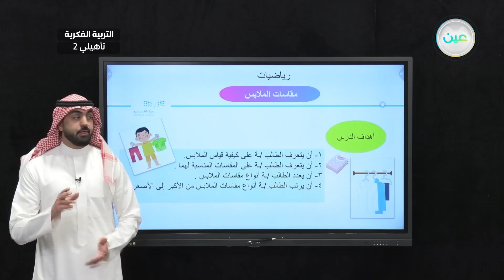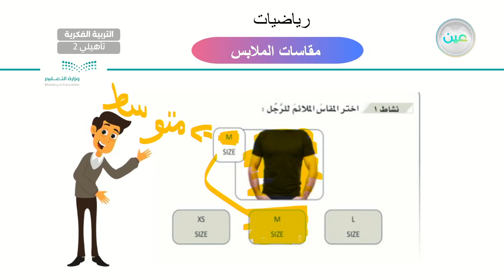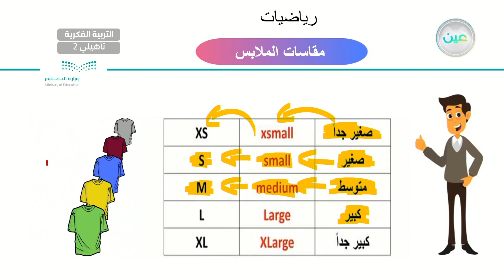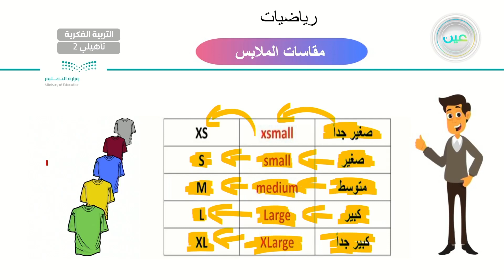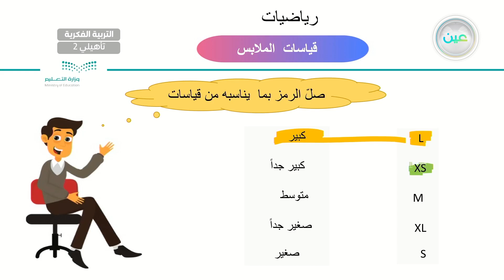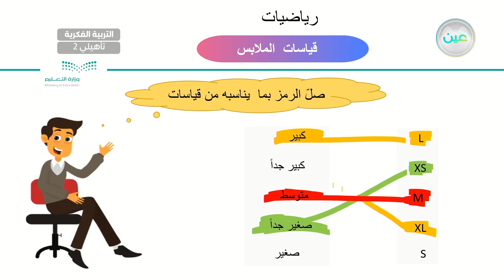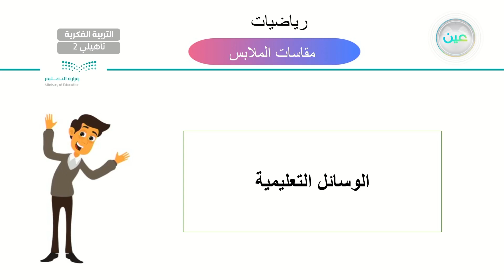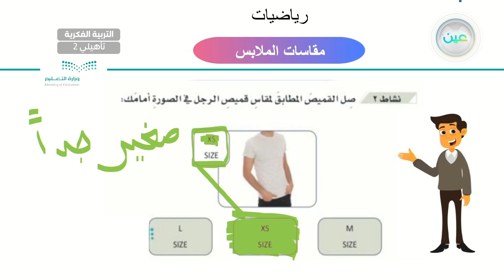مقاسات الملابس (12) - رياضيات - ثاني تأهيلي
الحصة 19 - الأربعاء - الأسبوع الثالث - ثاني تأهيلي